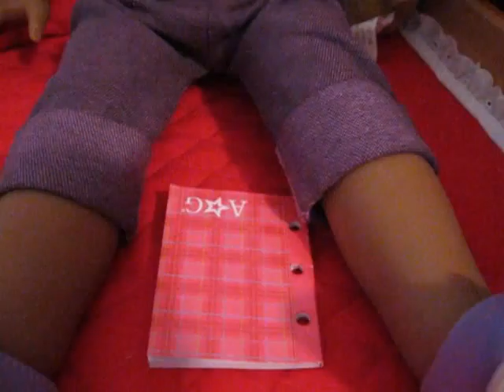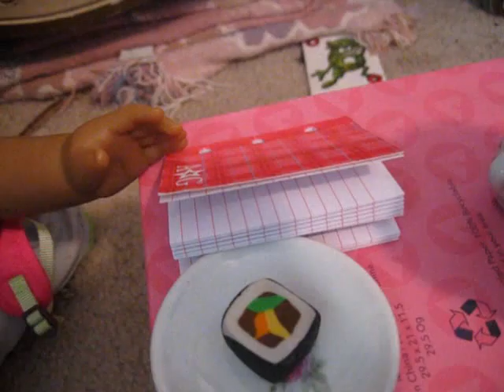Dakota's Birthday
It's OK